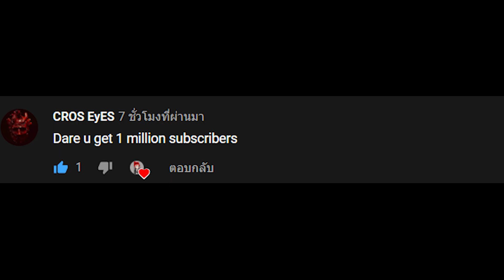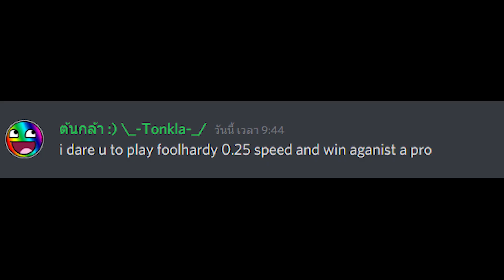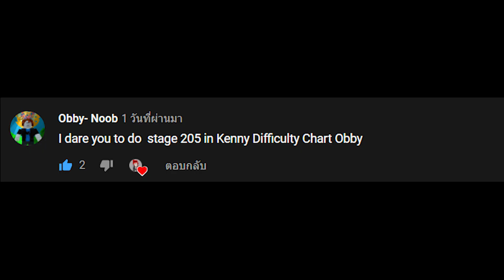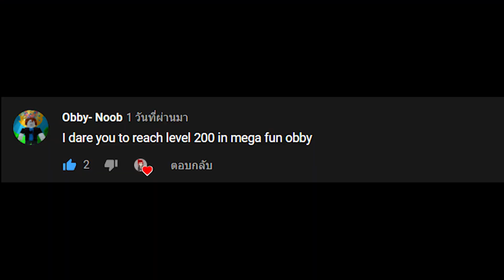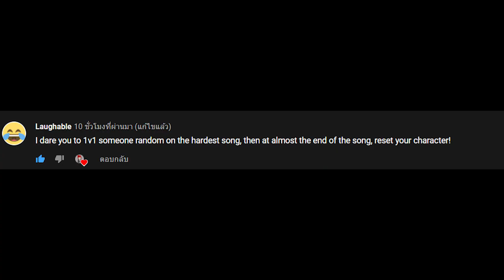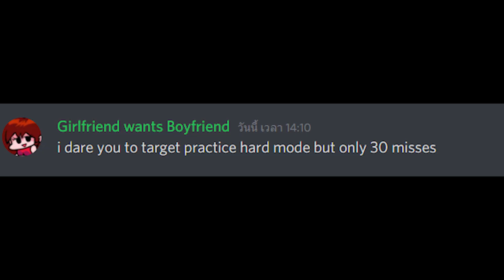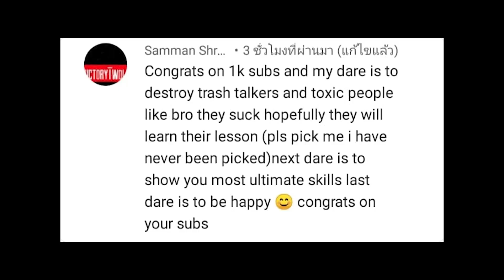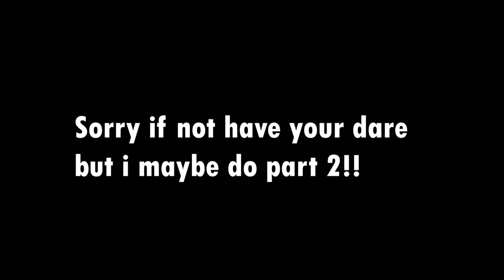Epic Dare Challenge Part 1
Sorry if i miss your dare
TimeStamp
0:00 | intro
0:09 | 1 Million sub dare
0:14 | Buy 20 bobux dare
0:19 | 1v1 When record (Funky Friday)
2:19 | 1v1 Arsenal Round 1
5:33 | 1v1 Arsenal Round 2
9:48 | Win Foolhardy when using 0.25x Dare
12:39 | Target Practice with Max speed
12:56 | Play aba (anime battle arena)
15:28 | Add friend dare
15:31 | Beat Kenny dc Stage 205
15:54 | Madness [Hard] with down scroll +Do trickshot when i miss
18:42 | Trickshot
19:08 | Play Mega Fun Obby
19:24 | Notitg Reaction
21:48 | Play hard song and reset at the end
22:50 | Target Practice [Hard] Less than 30 miss
25:36 | Show my best ultimate skill
Thank for the dare Have fun!